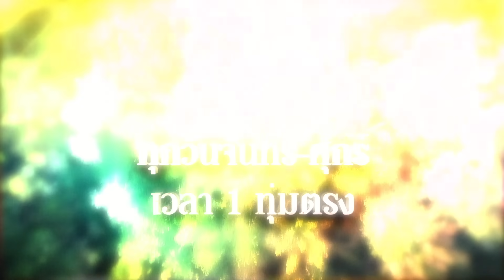ย้อนรอยความทรงจำ ณ ที่เกิดเหตุ | Highlight ดั่งธรณี Ep.36 | 11 มิ.ย. 67 | one31